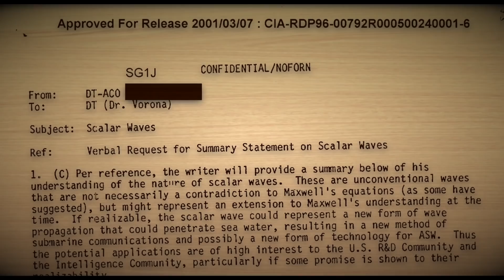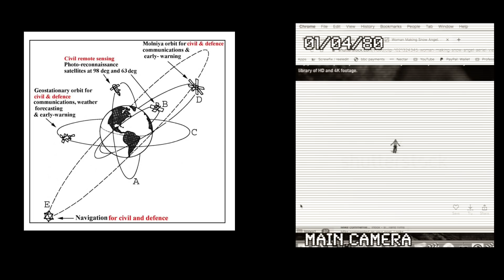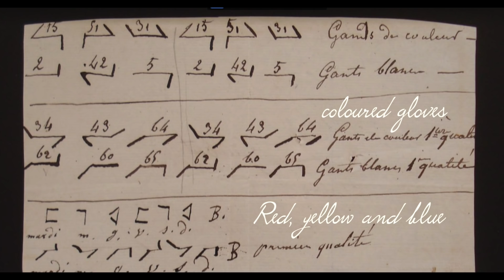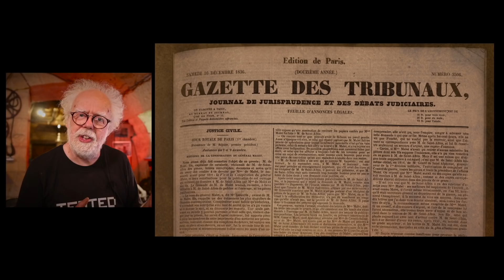weird messages - Prof Simon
Strange ways to send a message.  The US military communicated to Russia via pictures on the ground. A Russian spy sent a message to the US by waving his arms.  The French had semaphore towers to send messages but they were hacked in the 18th century.  Prof Simon investigates.